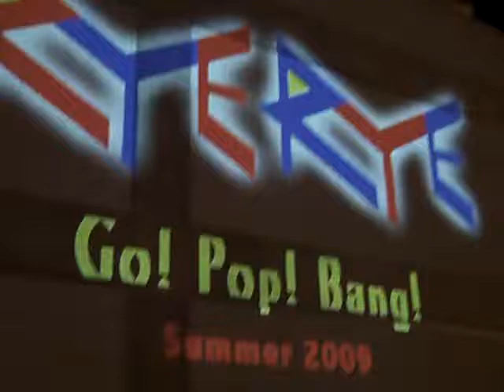Interscope Records Projection Advertising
by Wave Omnimedia Group

Projections at SXSW 2009 for Interscope Records/Geffen/a&m.  Representing White Lies, Rye Rye, Yeah Yeah Yeah and The Knux.